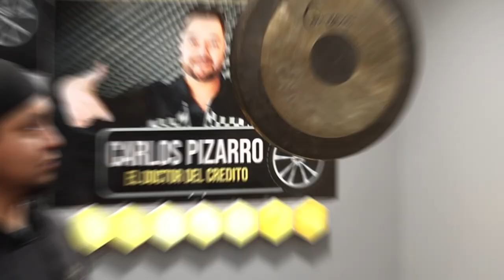Nos fue excelente - 2025 RAM 1500 Big Horn - Doctor del Credito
Ven por tu 2️⃣0️⃣2️⃣5️⃣ RAM 1500 Big Horn 🛻

Nos fue excelente. Habíamos comprado un vehículo en otro lugar, pero nunca nos trataron tan bien como aquí. En menos de dos días ya teníamos nuestra camioneta. ¡Recomendado al 100%! 🇲🇽📍🇨🇦